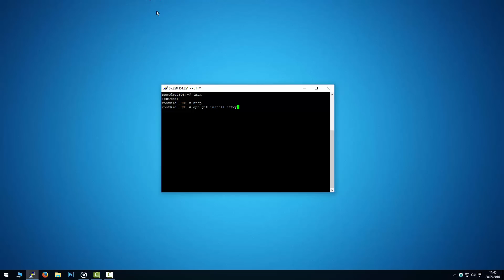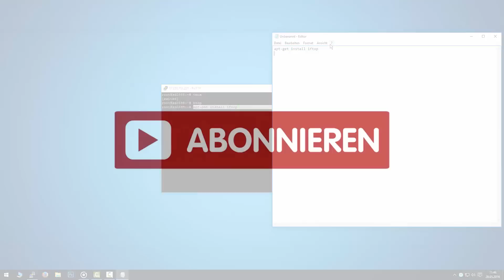MC-Host24: vServer häufige Fehler | Tipps & Tricks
►► Infos:

In diesem Tutorial erfährst du, welche Fehler am meisten bei vServer gemacht werden.

► Bei Fragen erreichst du den MC-Host24.de Support hier:

    ► TS3: ts.mc-host24.de

MC-Host24 ist ein bereits seit 2013 aktiver Hoster mit dem Spezialgebiet Minecraft-Gameserver auf Prepaid-Basis welcher mit der aktuellsten Technik, den besten Features und zusätzlich noch unschlagbar günstigen Preisen punkten kann.

Bei MC-Host24 bekommst du deinen Minecraft-Gameserver schon ab 1,80€.